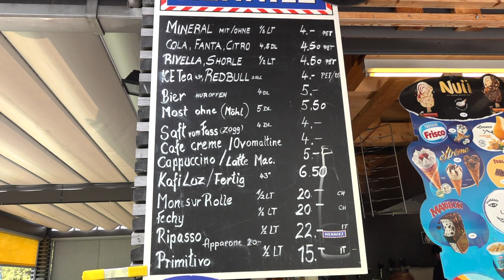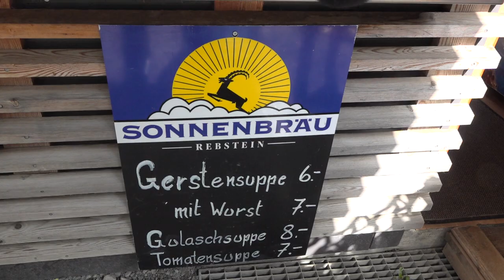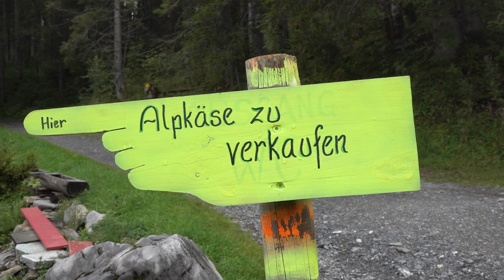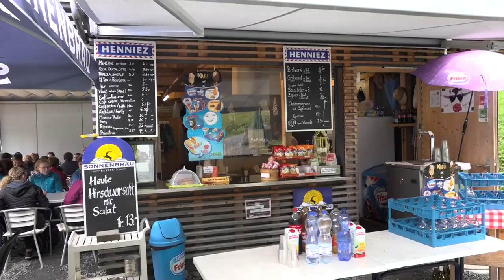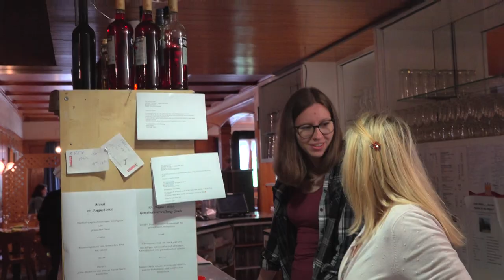Grabs macht Spass